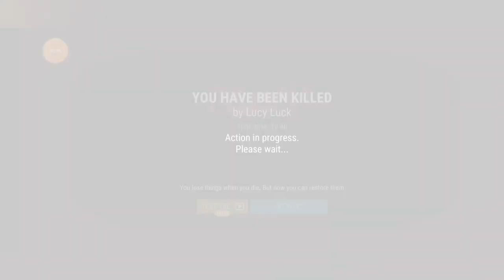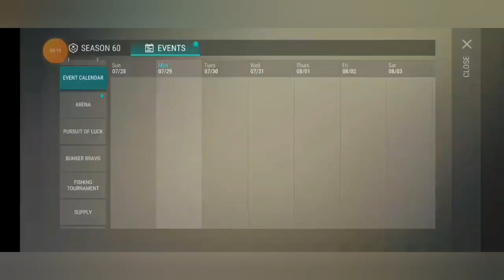Killing Lucy Luck is So Easy| LDOE